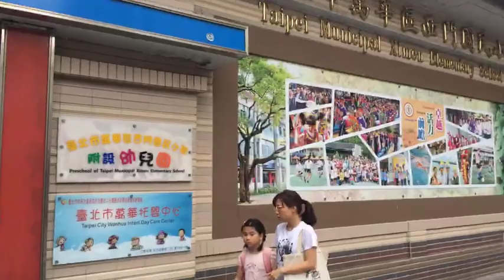2017.5.11 台北市西門國小降旗典禮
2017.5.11 台北市西門國小降旗典禮